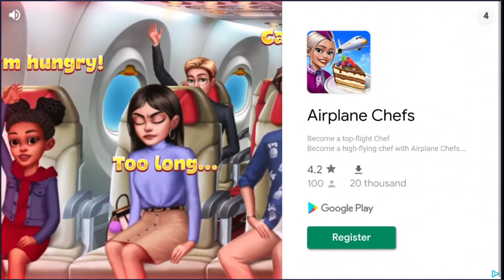Cooking Cafe – Restaurant Star : Chef Tycoon - My first few minutes in game